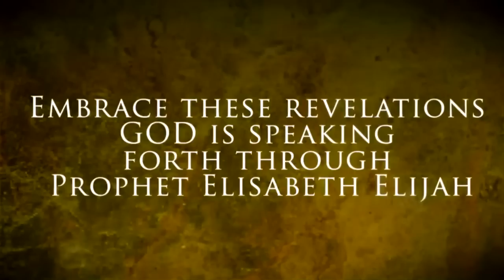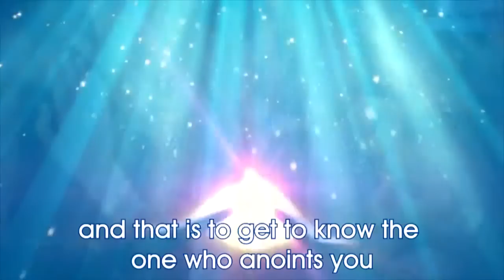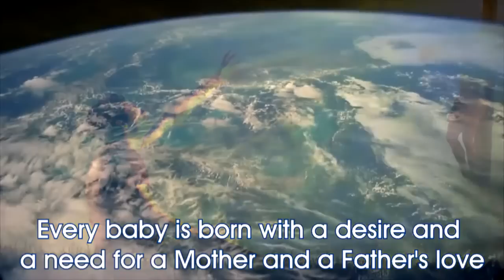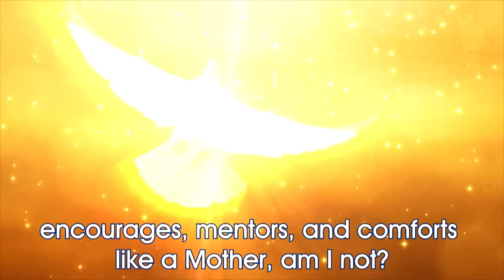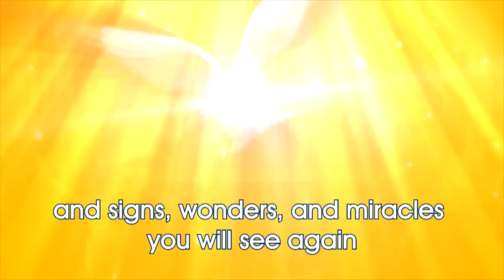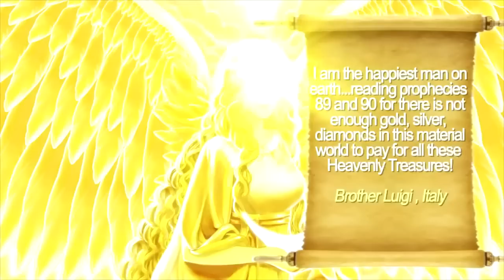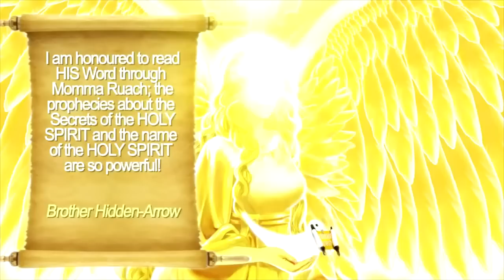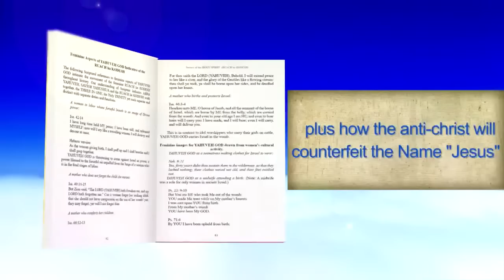New Book! Secrets of the Holy Spirit (RUACH ha KODESH) Now available for YAHSHUAS GLORY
Originally uploaded by yahsladynred (Beloved Prophet/Apostle Elisabeth Elijah on youtube)

Each 30 euro donation will enable us to publish this book in several different languages to reach the world for
YAHUSHUA'S Praise, Honor and Glory. It is our desire to eventually be in a position when we can offer these books for free but unfortunately we are not yet in this position.

Amightywind Ministries' New Book "Secrets of the HOLY SPIRIT" (RUACH ha KODESH is the Sacred Hebrew Name for Holy Spirit)!

The precious Holy Spirit have spoken through the modern Endtime Prophet Elisabeth Sherrie Elijah Nikomia to reveal HER Secrets.
SHE has revealed HERSELF in the Prophecies given to Prophet Elisabeth Elijah Nikomia. (Please check below links)

This book, "Secrets of the HOLY SPIRIT" contains revelations from Heaven about the precious HOLY SPIRIT/RUACH ha KODESH in Hebrew, given to Prophet Elisabeth Elijah Nikomia for these end times. Learn the Sacred Names of YAHUVEH (GOD), YAHUSHUA (JESUS) and the precious RUACH HA KODESH (HOLY SPIRIT) and how the anti-christ will actually be using the Name of "Jesus"in the Great Tribulation. Learn about YAHUVEH GOD'S warnings regarding the Mark of the Beast in the coming Great Tribulation. YAHUVEH told us to get the Prophecies into books and in the peoples hands for there will come a time when freedom on the internet will be no more.
These books will be for those in the Great Tribulation.

Please come check our websites!